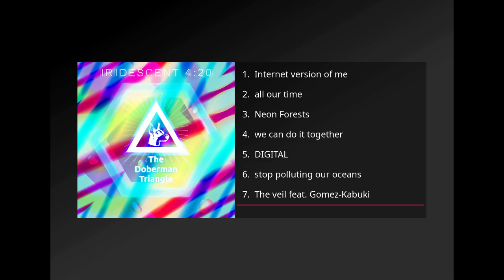IRIDESCENT 4:20 (2019) FULL ALBUM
IRIDESCENT 4:20 is The Doberman Triangle's 7th album release. This album is full of relaxing/downtempo waves with nature sounds and ambient  recorded on-site in the sierra of Veracruz, México. IRIDESCENT 4:20 is  a real chill-out treat for the nocturnal ambient listener.

The Doberman Triangle is an electronic fusion virtual band produced by Gomez-Kabuki.

Download The Doberman Triangle Discography:
2020 COLORS: You are not alone

Our albums are named after different properties of light.
You may use our tracks under a Creative commons attributive license.